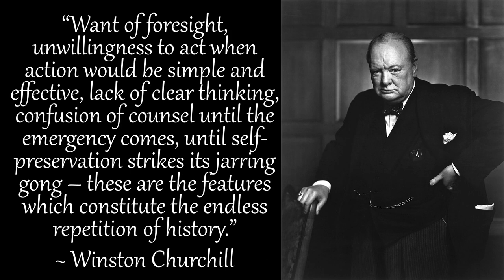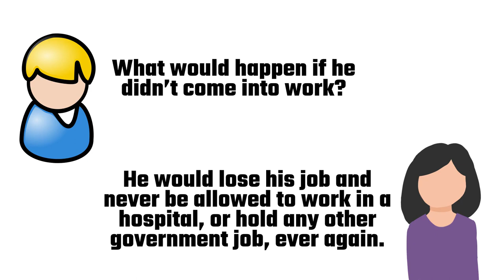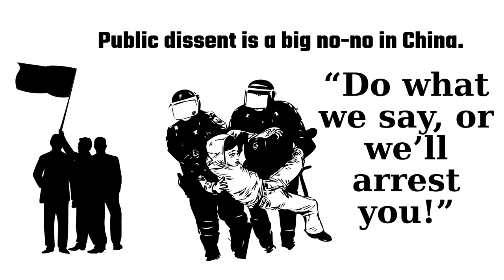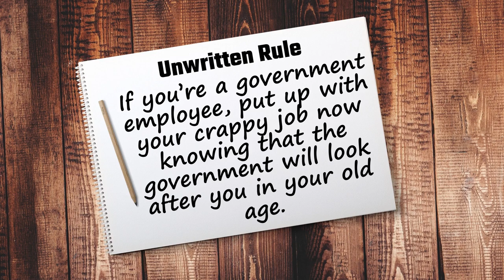How Much Does a Coronavirus Worker Get Paid?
My wife’s cousin is a health worker in a public hospital in the northeastern Chinese province of Liaoning. Recently, he sent my wife a photo of himself at work. He was essentially dressed up in full biological protective gear. His province has had at least 50 confirmed cases of the so-called 2019 novel coronavirus (2019-nCoV), but many Chinese say that this is being under-reported. My wife and him got talking about how much he was getting paid for what many would consider to be hazardous work. The answer came quickly and wasn’t very surprising (at least not for me). Zero. He’s not getting paid even though he’s interacting with patients on a day-to-day basis who potentially have coronavirus. This makes some sense in that in times of national emergency, some staff would volunteer their time to help combat the contagion that is crippling their country. However, he didn’t volunteer. He was told that he had to come into work whether he liked it or not. I asked my wife what would happen if he didn’t. The answer was simple. He would lose his job and never be allowed to work in a hospital, or hold any other government job, ever again. Justice (or injustice) is swift in the People's Republic of China.

BEST-SELLING PANDEMICS
Pandemic board game – English edition
The China Pandemic: A Post-Apocalyptic Medical Techno Thriller Series
Pandemic: The Extinction Files, Book 1